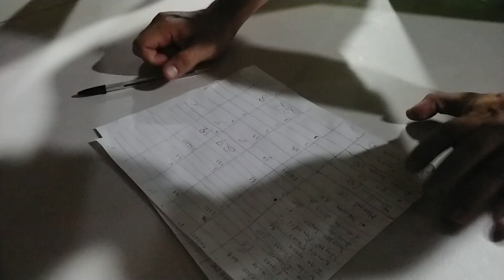A Sofy la trae bien cortita su novio Kevin😨 Wendy quedó flechada con uno de los visitantes😱 Part 5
Visita nuestra tienda oficial en linea y ordena la mercaderia que te guste